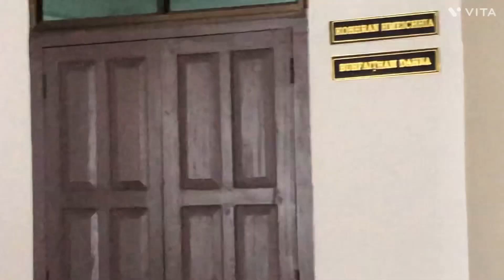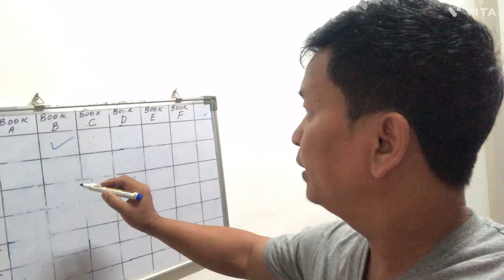Kan faitham khawn thla